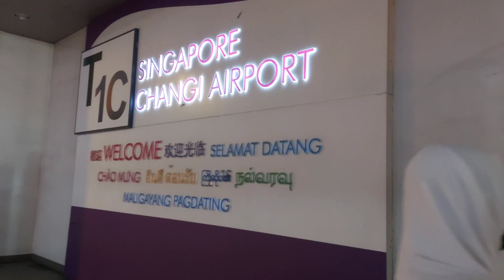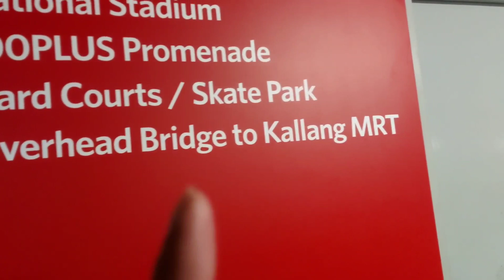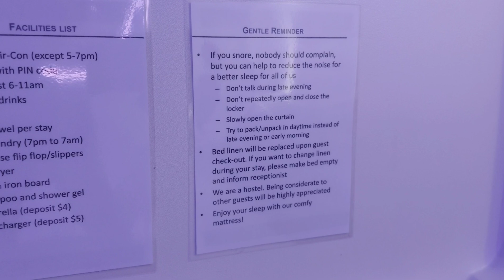Singapore: Makan dalam 'tray', tidur dalam 'Pod Angkasa'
Pertama kali rasanya kami makan nasi dalam tray.. tray ni biasa orang letak minuman, makanan, tapi restoran ni buat letak nasi & lauk berlapikkan kertas..

Sedap masakannya.. cuma kuahnya bagi saya sedikit pedas.. tapi puas hati makan nasi..

Restoran ni sebelah tempat penginapan kami, Spacepod@com. Pod saiz Queen, RM190.00/malam. Agak selesa, tapi kurang sikit privasi sebab tandas & bilik air berkongsi. tak ada ruang khas untuk letak luggage besar. Loker hanya boleh simpan 1 backpack.